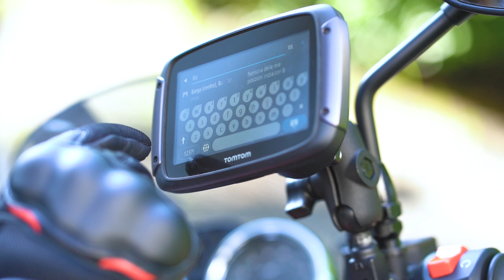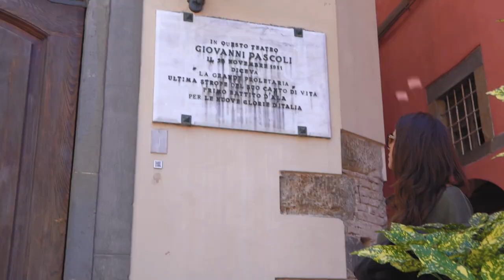Barga (LUCCA) | Viaggio in moto | I borghi più belli della Toscana | Tuscany Rock tour - 004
La seconda tappa del tuscanyrocktour è Barga, uno dei borghi più belli della Toscana in provincia di Lucca, paese adottivo di Pascoli svelato da @alessandramojana durante il suo viaggio in moto... con qualche curiosità interessante.
E voi siete mai passati da qui? Fatecelo sapere nei commenti qui sotto.